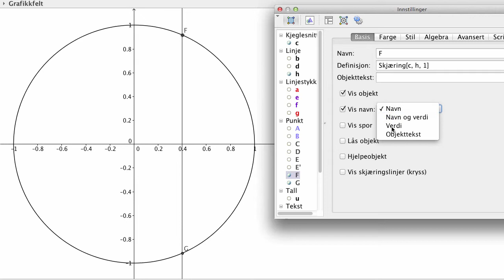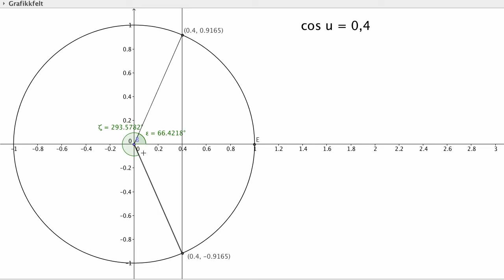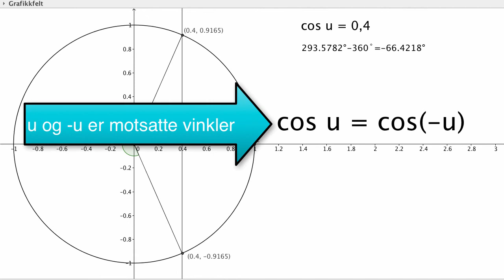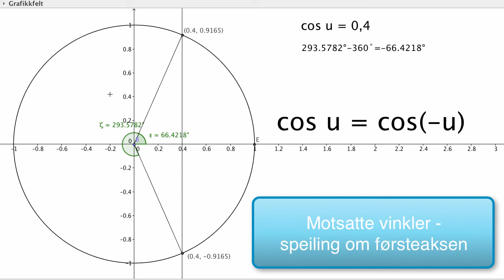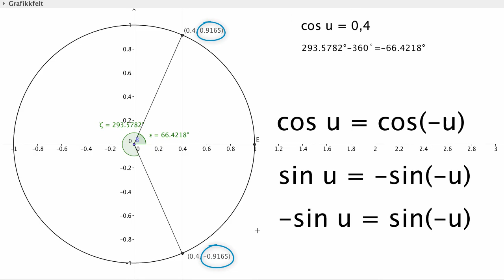R2 Motsatte vinkler i enhetssirkelen